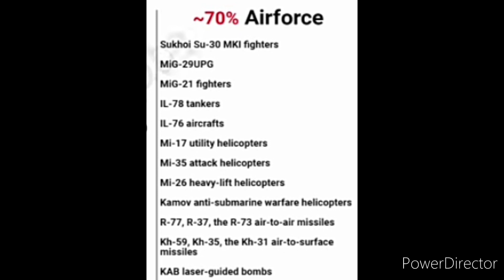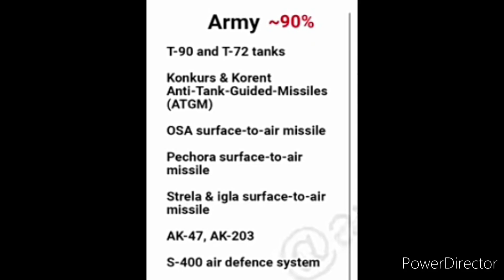NATO(North Atlantic treaty organization) India A.songko Bakrimchina On.a